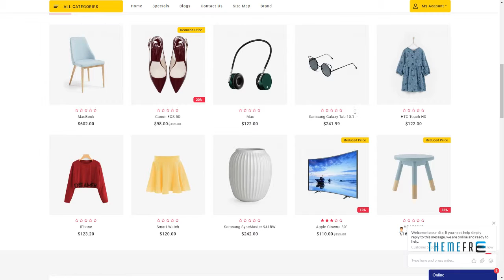Splenid 3.0.X Opencart MultiPurpose Responsive Theme Sigmund Pee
ThemeForest Files Included Layered PNG, Layered PSD, PHP Files, CSS Files, PSD

 Columns 2

 Layout Responsive

 Tags bakery, cake, computer, electronics, fashion, furniture, home, man, multipurpose, opencart, sports, template, theme, woman, wood